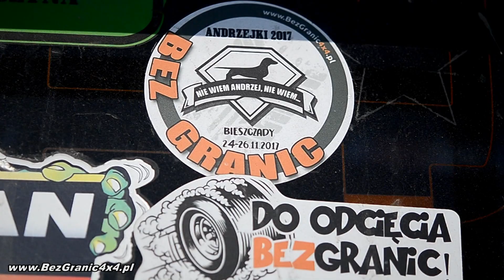Tropem Białego Jelenia v15 BezGranic4x4